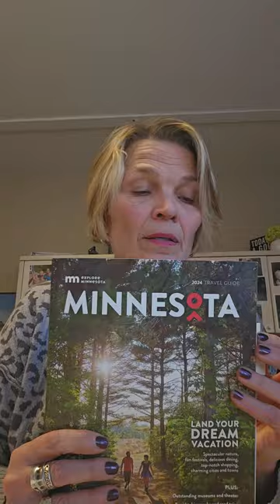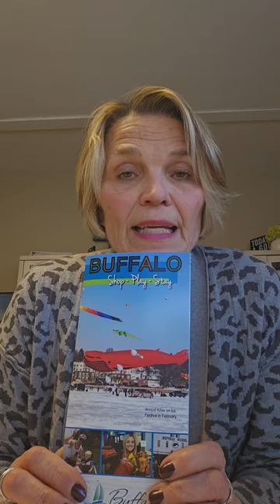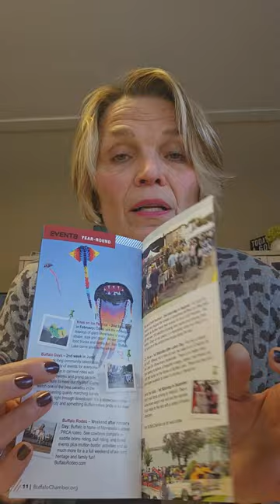Tourism side of the Chamber offic3